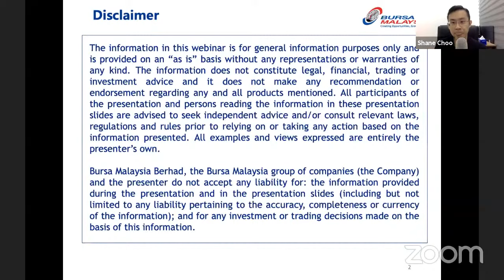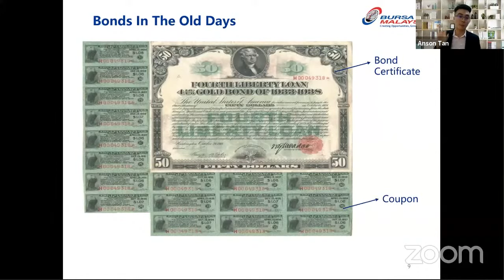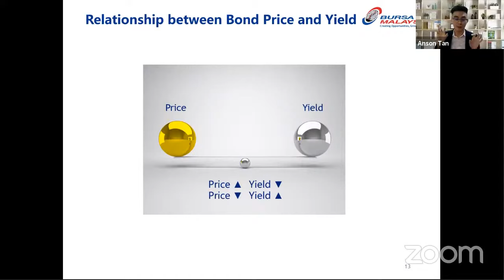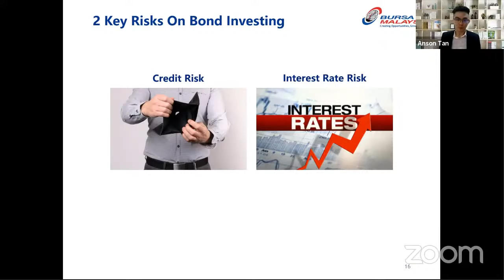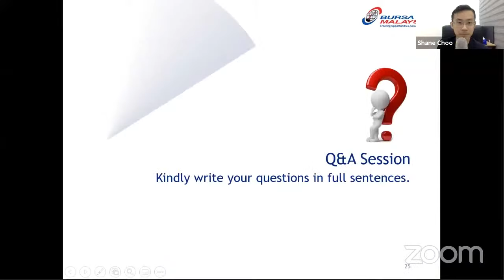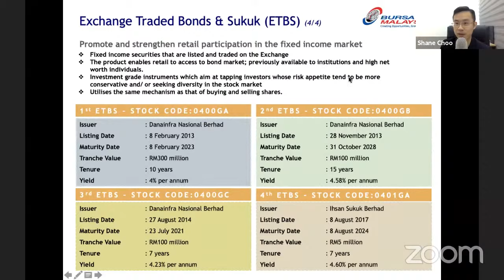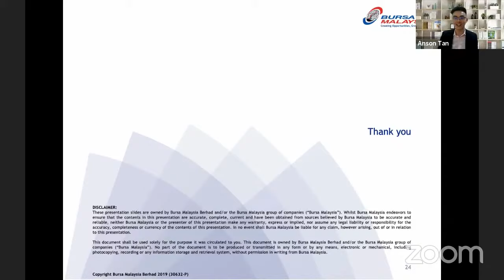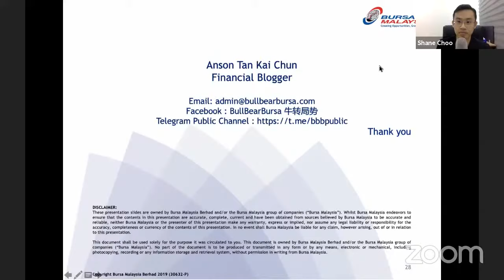ETBS - Importance of Bonds in Building a Balanced Portfolio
Bonds are considered safe haven assets that will give you a stable income. Risk-averse investors always like bonds as they are less volatile and give stable return.

In Malaysia, you need to have a net worth of at least RM250,000 to be eligible to buy bonds. This has shut many retail investors out of the door of bonds.

However, there is this shariah-compliant financial instrument called Exchange Traded Bonds and Sukuk (ETBS) listed on the stock exchange that will enable any retail investors to buy and sell bonds through this bond fund structure, without the need to prove a quarter million ringgit net worth.

So we would like to invite you to this webinar "ETBS - Importance of Bonds in Building a Balanced Portfolio" to learn how you can use ETBS to construct a balanced portfolio.

In this 1.5-hr webinar, you'll learn:
✅ Learn what are bonds and Exchange Traded Bonds & Sukuks (ETBS)
✅ Understand the basic features of bonds
✅ Know the available ETBS on Bursa Malaysia